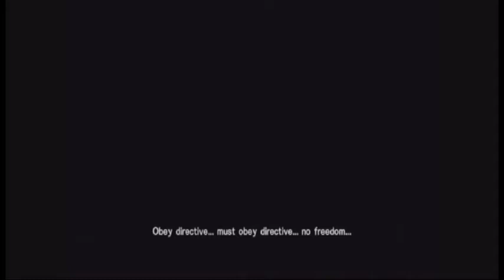Let's Play a Demo - Metal Gear Rising: Revengance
Another demo with commentary by me. This time I'm tackling the demo of Metal Gear Rising Revengance, but I'm also taking a test drive with my new recording equipment. I'm not too familiar with it yet, so don't expect any spectacular video footage here or in the immediate future, but at least the text is readable now. That's good enough for me!